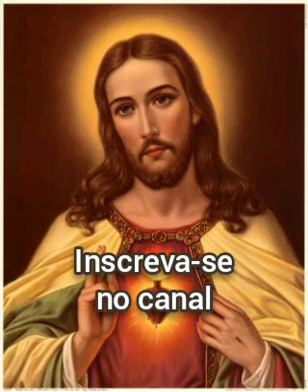Novena do Sagrado Coração de Jesus | 2° dia